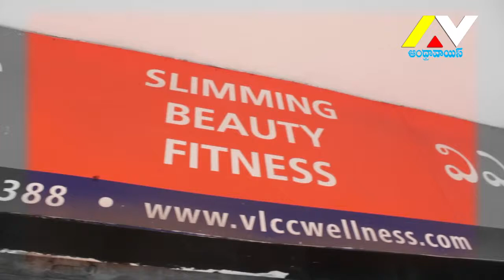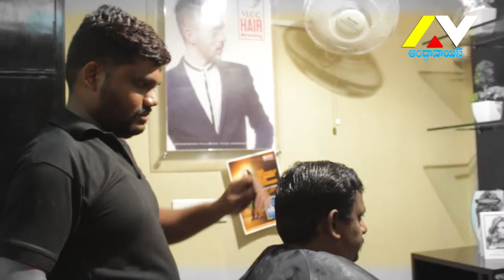B.Neelima - WITH ANDHRAVOICE